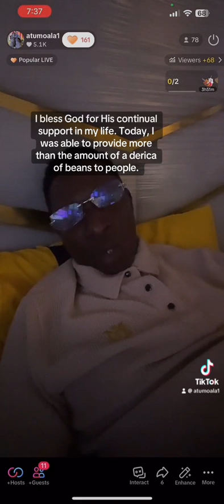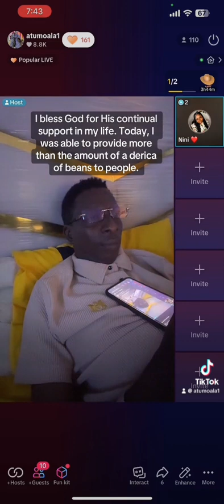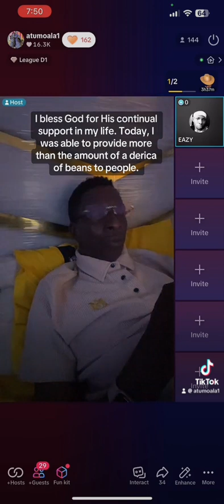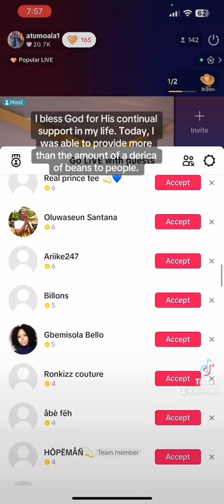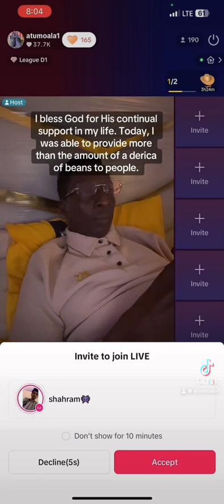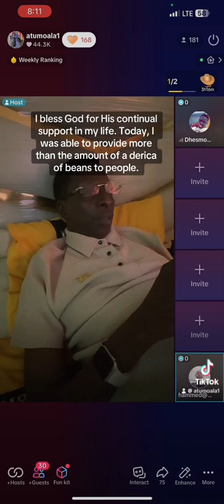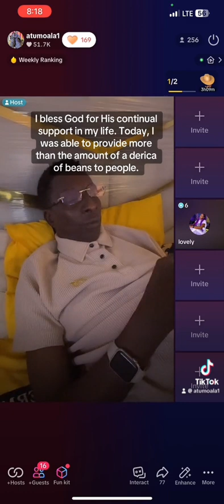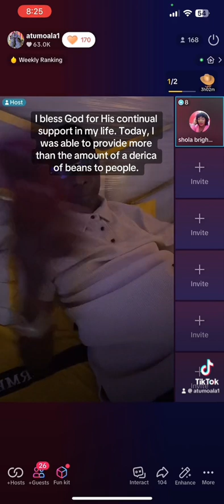31 August 2024